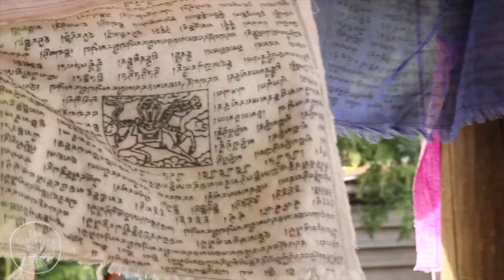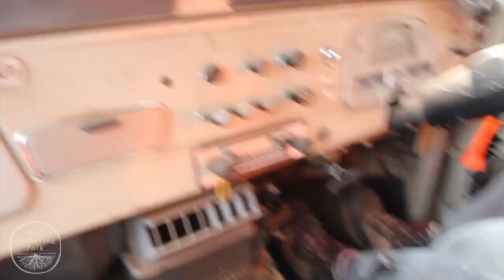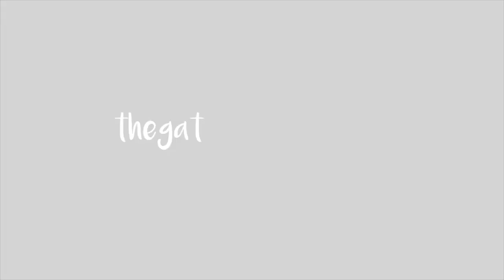The Saffron Uber Taxi - The Gathering Folk - Shay and Dean - S01E04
This week Shay and Dean, along with their daughter Everly, are continuing their tour of Tasmania.  They will take the 4wd and the Skamper Kamper through its paces on the Farm Track on the West Coast, and explore Cradle Mountain National Park. They will also tackle another wwoofing stop on a saffron farm near Sheffield. Join this travelling family for episode four of The Gathering Folk.